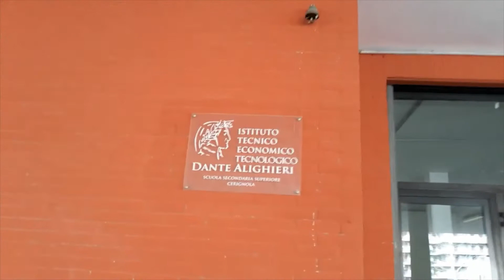Coronavirus In Puglia;Scuole Chiuse Fino Al 3 Aprile